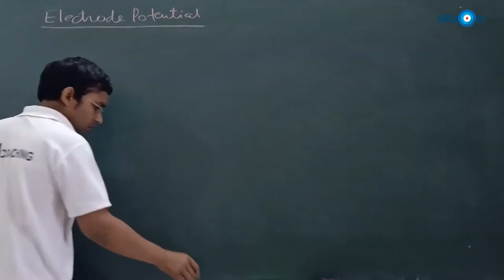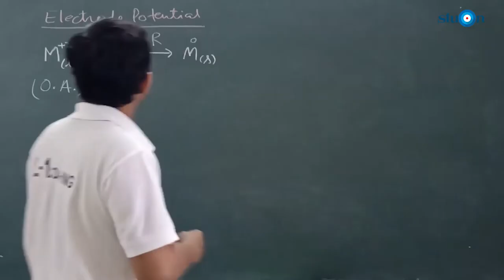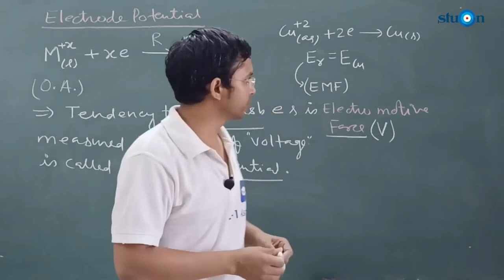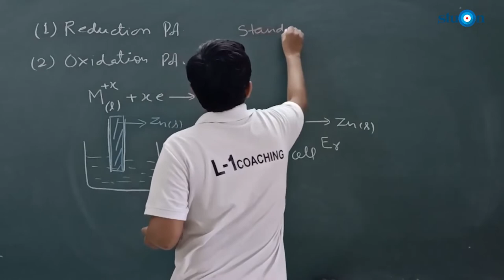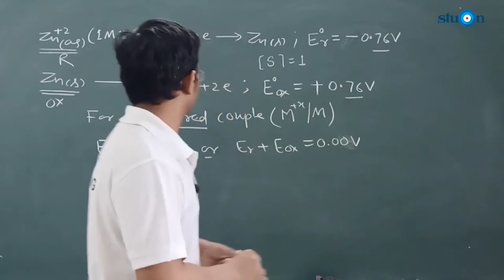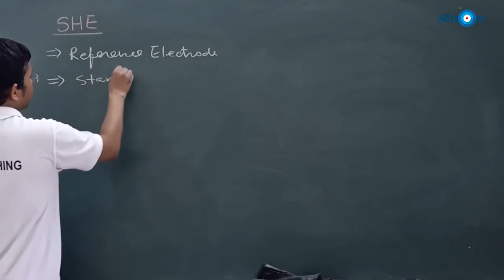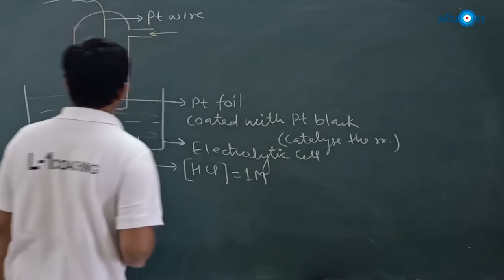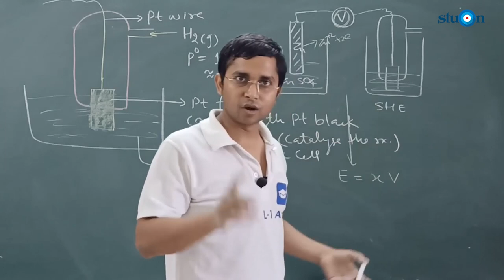Lecture 11 | REDOX REACTION | ELECTRODE POTENTIAL | STANDARD HYDROGEN ELECTRODE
Course Content

REDOX REACTON || Classical Idea Of Redox Reactions  || Oxidation And Reduction Reactions || Redox Reactions In Terms Of Electron Transfer Reactions || Competitive Electron Transfer Reactions || Oxidation Number || Types Of Redox Reactions || Balancing Of Redox Reactions || Redox Reactions As The Basis For Titrations || Limitations Of Concept Of Oxidation Number || Redox Reactions And Electrode Processes.